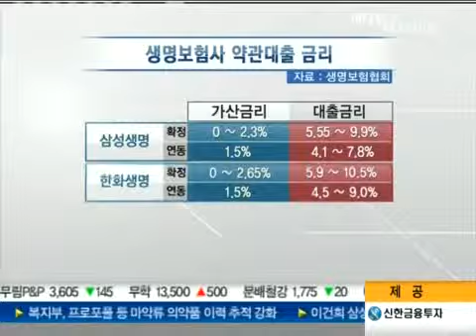약관대출 금리 낮추겠다는 당국에 보험업계 '반발'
- 앵커멘트 -
금융당국이 보험금을 담보로 대출을 받을 수 있는 보험약관대출의 가산금리를 다음 달부터 대폭 낮추기로 했습니다. 보험업계는 수익성과 건전성이 악화될 수 있다며 반발하고 있습니다. 김혜수기잡니다.